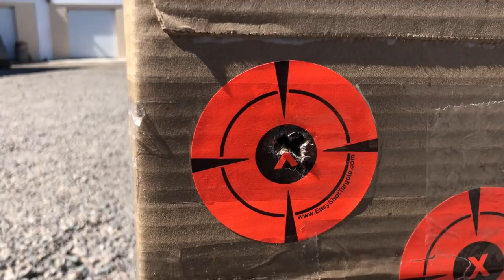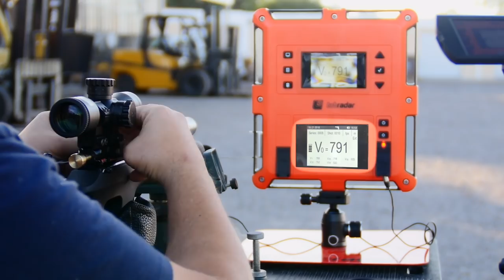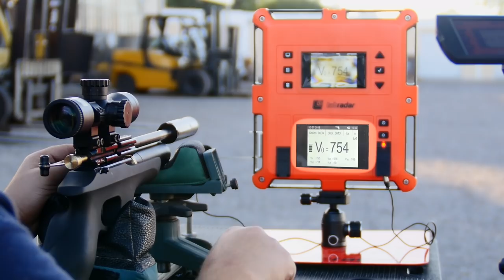REVIEW PISTOLA FX RANCHERO ARROW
Amigos muy contento por que me llego una pistola ranchero edicion arrow, esta edición que tira flechas es nueva y por primera ves me toco probar una de estas joyas, La pistola es especial para cacería pequeña con postas y hasta cacería mediana copa flechas, espero les guste el video